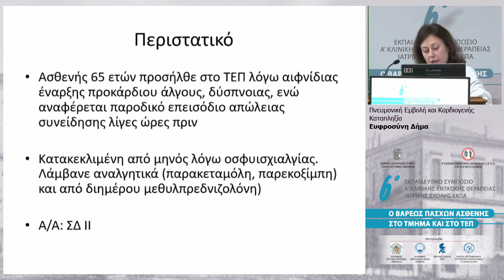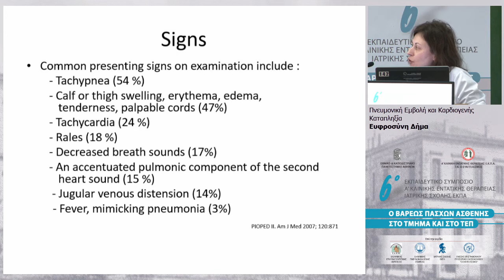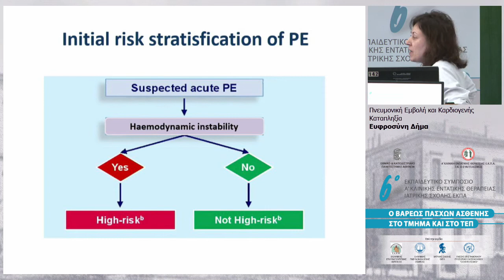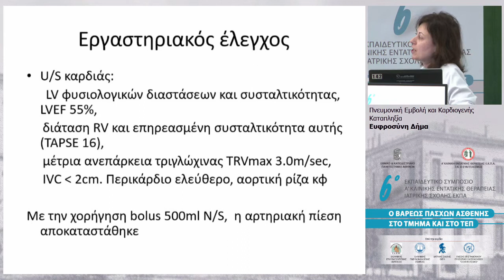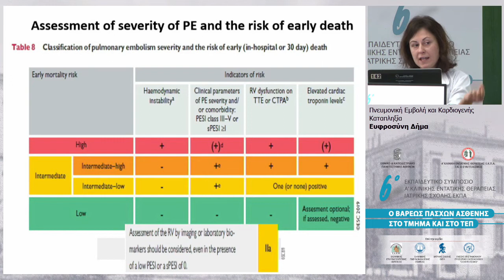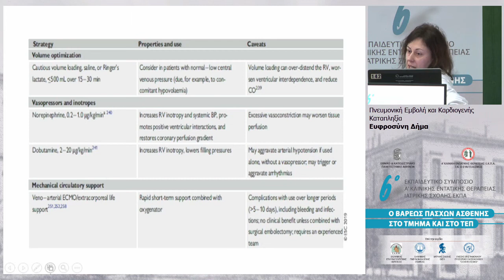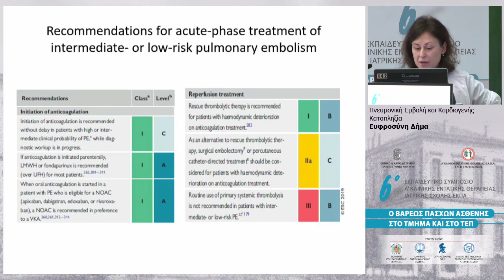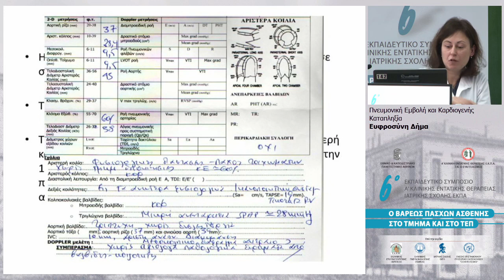2020 02 08 1000 02 Dima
6ο EKΠΑΙΔΕΥΤΙΚΟ ΣΥΜΠΟΣΙΟ: Ο ΒΑΡΕΩΣ ΠΑΣΧΩΝ ΑΣΘΕΝΗΣ ΣΤΟ ΤΜΗΜΑ ΚΑΙ ΣΤΟ ΤΕΠ
Θέμα: Πνευμονική Εμβολή και Καρδιογενής Καταπληξία
Προεδρείο: Απόστολος Κορωναίος, Καρδιολόγος - Εντατικολόγος, Διευθυντής, Α’ Κλινική Εντατικής Θεραπείας Ε.Κ.Π.Α., Γ.Ν. «Ο Ευαγγελισμός», Αθήνα
Ομιλητής: Ευφροσύνη Δήμα, Πνευμονολόγος - Εντατικολόγος, Επιμελήτρια Β’, Α’ Κλινική Εντατικής Θεραπείας Ε.Κ.Π.Α., Γ.Ν. «Ο Ευαγγελισμός», Αθήνα